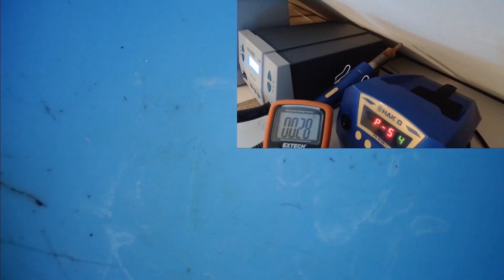Hot air temperature: Should I use low heat for more time or higher heat for less?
Even a single dollar can help! Please take in mind that all money will be put directly back into upgrading video quality.